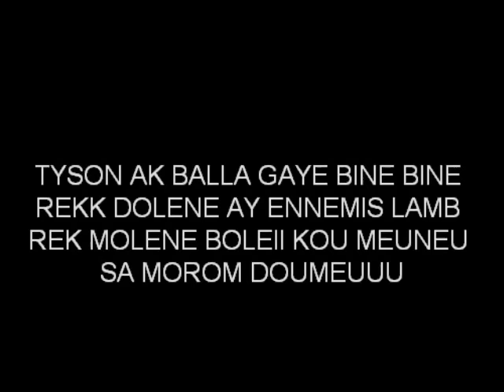THIONE SECK~BANTAMBA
mbalax